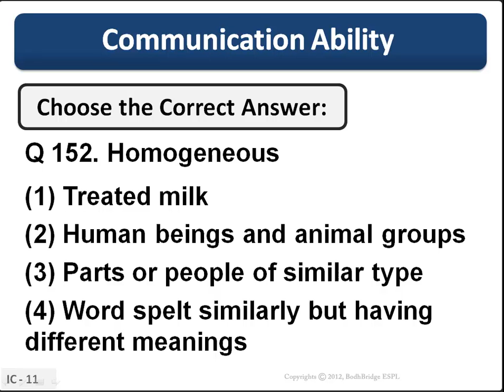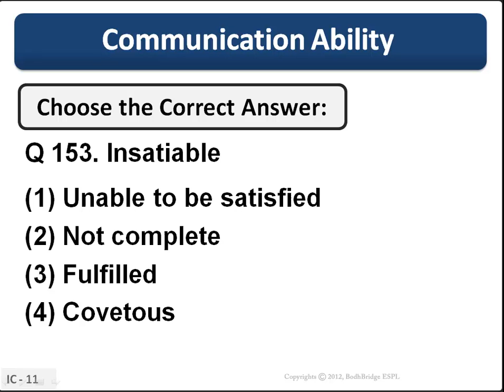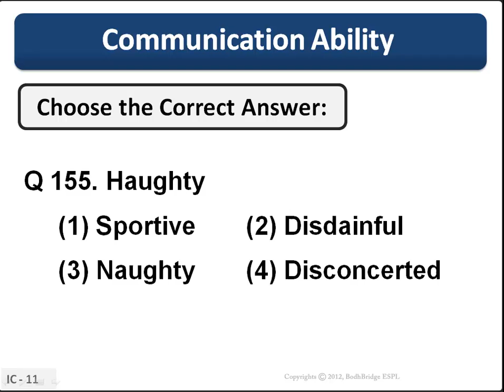ICET Test Preparation 2018: Verbal Ability Problem-1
In this video you will learn how to do multiplication with 11 easily.

We run a portal called as part of Bodhbridge Educational Services (P) Ltd. We are India's first HD Video based training platform has been providing

coaching since last 7 years at National level.

We provide live classes and online classes for the subjects given below:

1. Spoken English
2. Vedic Maths
3. Reasoning (Verbal & Non-Verbal).
4. Communication Skills
6. Quantitative Aptitude.
7. Verbal Ability
8. Personality Development.
9. Interview Facing Techniques & Skills
10 .Resume Building
11. Time Management
12. IBPS
13. IIT JEE
14. Functional Grammar.
15. Placement Preparation.
16. Gate